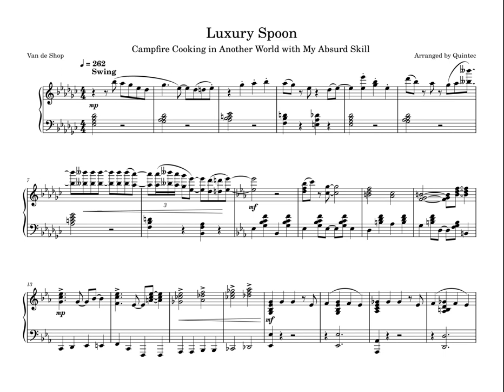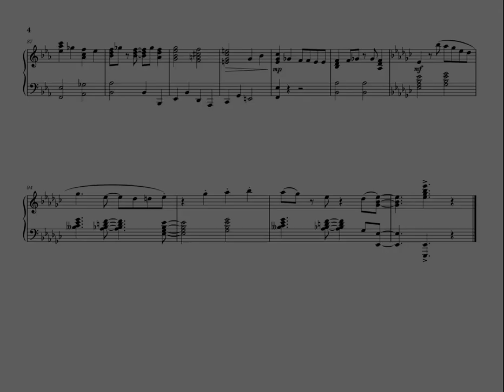[Piano Sheet Music] Van de Shop - Luxury Spoon (Campfire Cooking to Another World OP)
what is with random isekais and getting random jazz ABSOLUTE BANGERS as ops
this was hard but the song is so good it was all worth it

Van de Shop - Luxury Spoon (ノンクレジットオープニング) (Campfire Cooking to Another World OP)

Song: 贅沢な匙 / Luxury Spoon
Anime: Campfire Cooking in Another World with My Absurd Skill 『とんでもスキルで異世界放浪メシ』
Artist: 栗山夕璃 / Van de Shop

Campfire Cooking OP Piano Cover
Luxury Spoon Piano Sheet Music
Tondemo Skill de Isekai Hourou Meshi Piano Arrangement